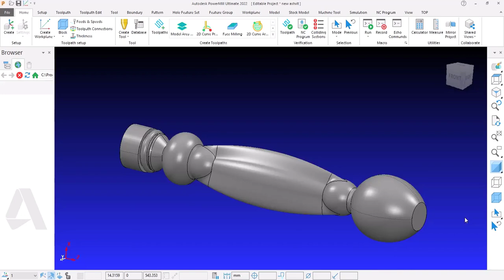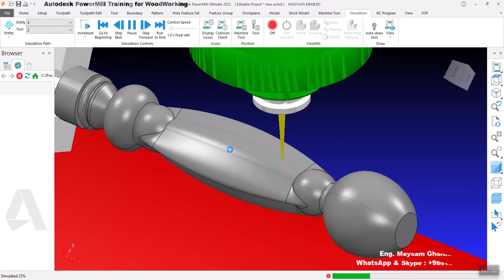PowerMill for WoodWorking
Complete training of PowerMill software 2-axis to 5-axis topics With Eng. Meysam Ghorbani.

Send as a download link to the whole world at a very low cost

List of packages

1-Autodesk PowerMill 3axis Video package
2-Autodesk PowerMill Multiaxis Package(4 & 5 axes )
3-Autodesk PowerMill 2D Turning Package
4-SolidCAM 2D Turning Package
5-SolidCAM Mill-Turn Package
Post-processing services (2axes to 5 axes)

Fast Delivery Via Download Link